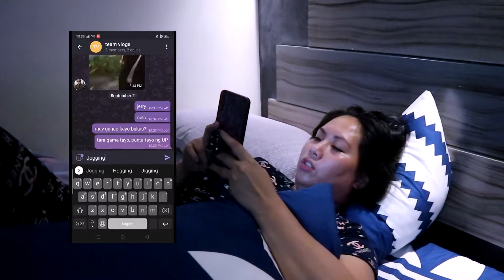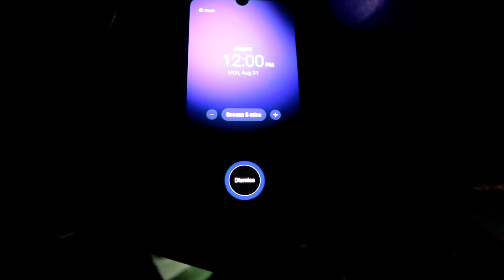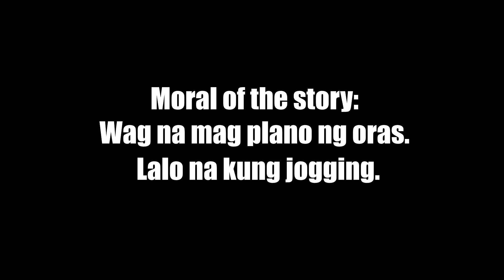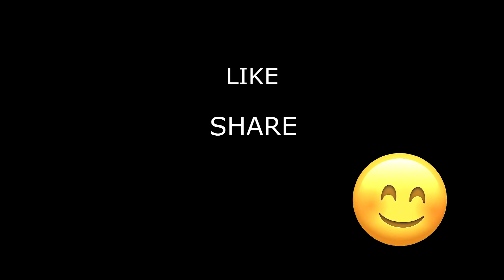GANTO RIN BA KAYO NG MGA KAIBIGAN MO? | "Jogging tayo guys!" Comedy skit || Majo Vlogs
Ang reality ng plano ng magbabarkada, LAGING HINDI NATUTUPAD ANG ORAS! Sino ka sa barkada nyo, yung early bird, yung sakto lang sa oras, o yung laging LATE at nag papa-hintay?? HAHAHA we hope you enjoy it!